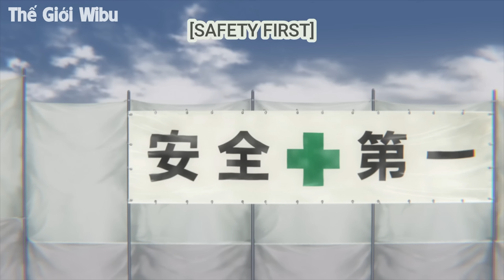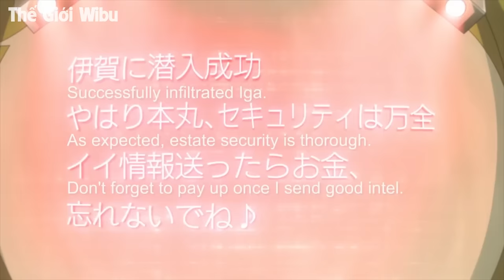ALL IN ONE | Nhập Học Tưởng Yếu Giấu Nghề Là Thiếu Chủ Nắm Sức Mạnh Bá Đạo | Tóm Tắt Anime